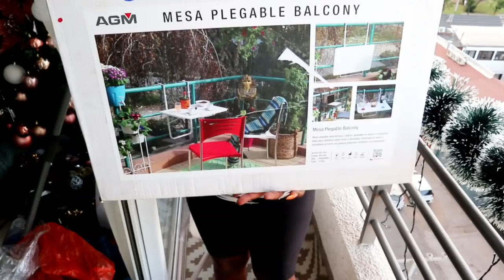Gad Janm Chanje Balcon an/ Mwen Dekorel/ Decoración de mi Balcón/ Terraza Pequeña Vlogmas4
Hey guys!